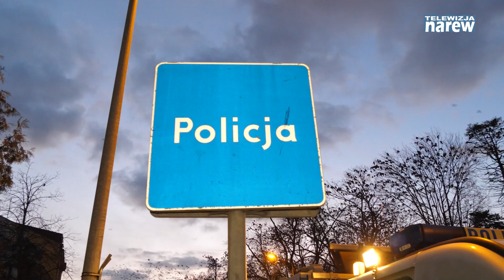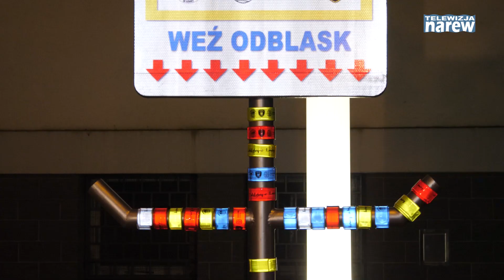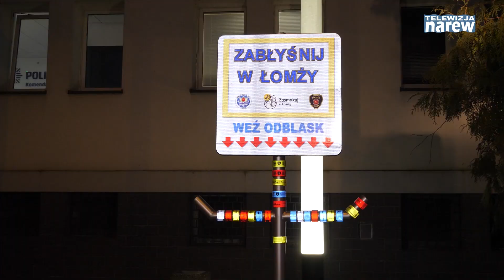Zabłyśnij w Łomży